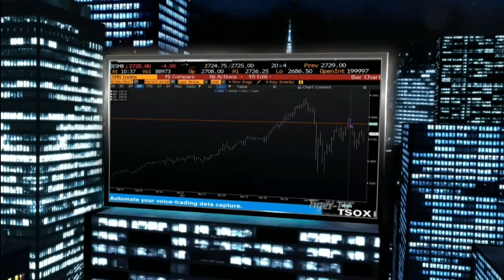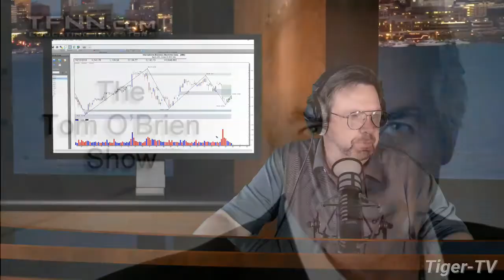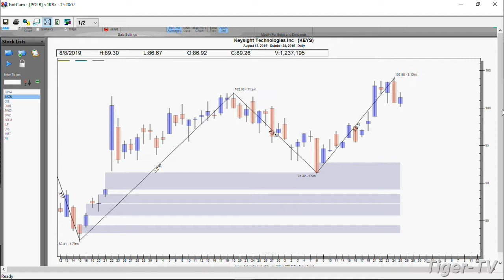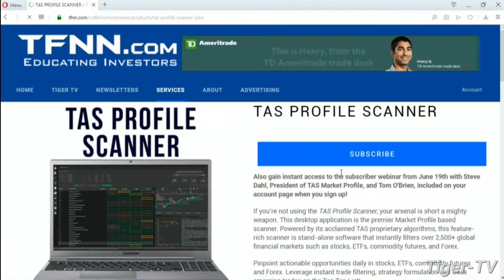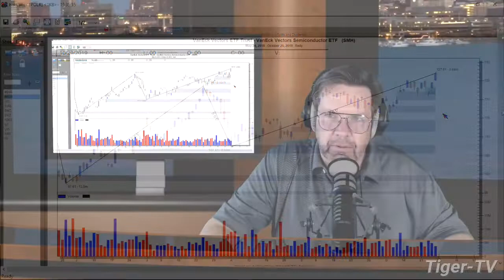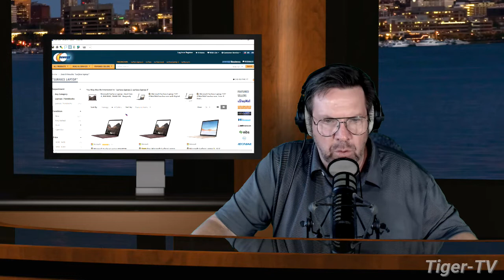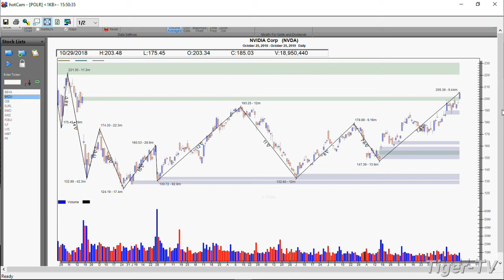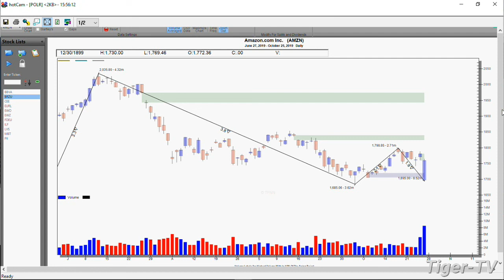October 25th, The Tom O'Brien Show with Guest Host David White on TFNN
Every Trading Day at 3PM EST to catch Tom O'Brien, LIVE, as he hosts The Tom O'Brien, here on TFNN!